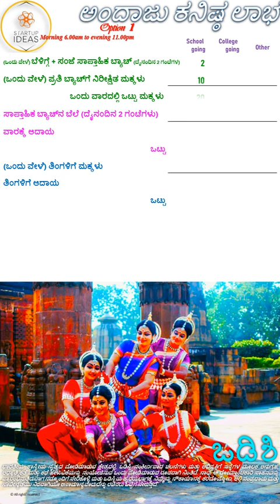ಒಡಿಶಿ startup business entrepreneur india odissi classical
ಒಡಿಶಿ